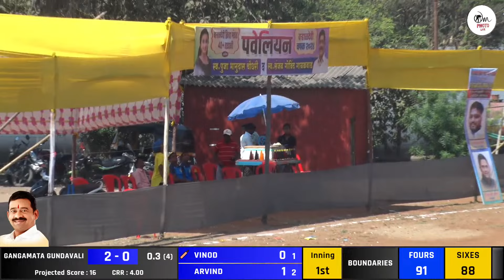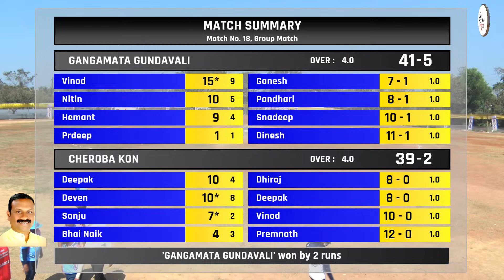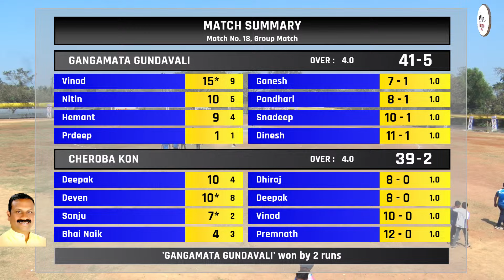GANGAMATA GUNDVALI V/S CHEROBA KON